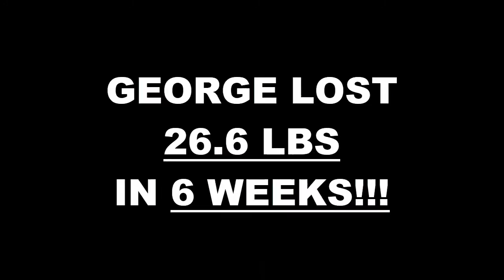San Antonio TX Weight Loss Fitness 6 Week Challenge Results - George B.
We will now check the result of George's 6 week weight loss challenge!